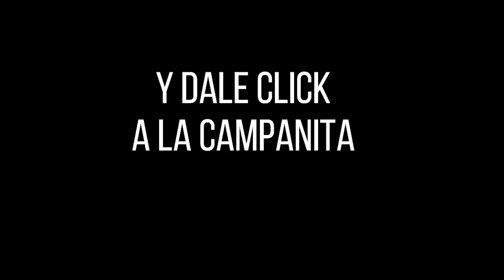CULONA NOCHE Resultado del DOMINGO 08 DE MAYO de 2022 ✅🥇🔥💰